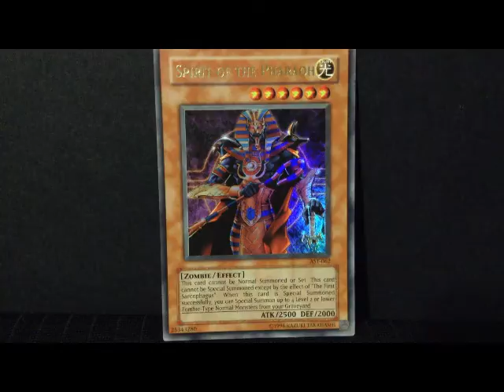Yu-Gi-Oh - Spirit of the Pharaoh ULTRA RARE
A very powerful effect monster! Spirit of the Pharaoh!

This card has the following Effect:
"This card cannot be Normal Summoned or Set. This card cannot be Special Summoned except by the effect of "The First Sarcophagus". When this card is Special Summoned, you can Special Summon up to 4 Level 2 or lower Zombie-Type Normal Monsters from your Graveyard."

GrandMasterKaiba